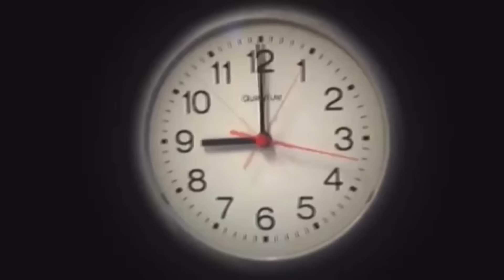دخلنا غابه الزومبي الجزء الاول ☠️ | السلسيلي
عاوزين نوصل للمليون عشان في مسابقه جامده هتتعمل وهيبقي فيه فايزين كتير ادعموني عشان اعملكم فديوهات اكتر ❤️❤️

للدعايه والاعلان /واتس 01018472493